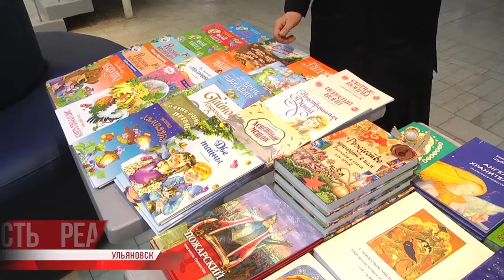Самое время для добрых чудес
Точная дата Рождества неизвестна - утверждает целый ряд историков, основываясь на первоисточнике: в Библии день, в который родился Иисус Христос, не обозначен конкретной датой. Также разнится принятая в христианском мире дата праздника - 25 декабря Рождество отметили приверженцы так называемого западного христианства, 7 января (25 декабря - по старому стилю) традиционно Рождество встречают православные.

В этот день торжества прошли и в нашем регионе. Всё началось ещё ночью - с праздничного богослужения, днем празднование переместилось и на светские площадки.